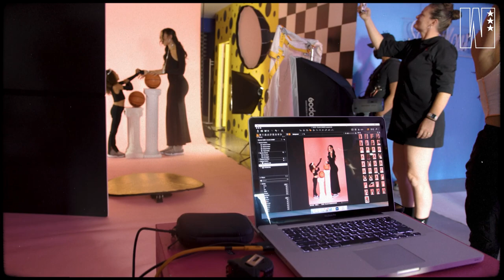Napheesa Collier & Dearica Hamby Prove There's NO LIMITS to what Moms Can Do | BTS of WSLAM Vol 2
Dearica Hamby and Napheesa Collier are on similar journeys of balancing motherhood and basketball. Thanks to the many before them, including Sheryl Swoopes and Candace Parker to name a few, Phee and Dearica are two young moms with the ability to fulfill their dreams of having a family and playing in the WNBA. While it is anything but easy, these two are just a few of the many proving that there are no limits to what moms can do.

Follow us everywhere: @WSLAM

WSLAM was developed for the purpose of spotlighting the top women’s basketball players in the world. As the women of the game have continuously shown us, they are not only top-tier athletes but also activists, leaders, and global icons. WSLAM is committed to covering all intersections of the game, from the hardwood to social justice, fashion, and much more.

This brand is for players with one ultimate goal: to RESPECT THE GAME.